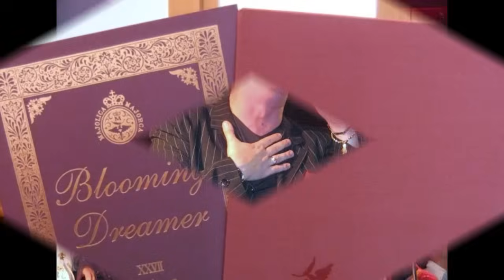Omar Codazzi - Romantico Sognatore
Omar Codazzi  in  Romantico Sognatore  from  CD  Bimbi di tutto il mondo -   released in the USA on Jan. 31, 2000.
This is one of the most beautiful compositions from Franco Bagutti and many great singers have the song in their repertoire, but Omar's interpretation is my all time favorite.